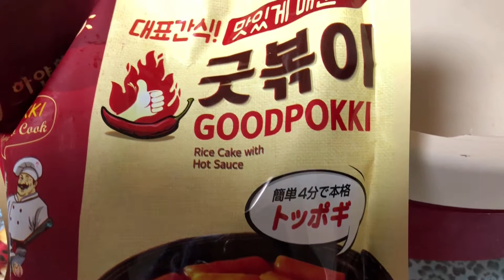Yummylicious Korean food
Easy to make tteobokii with the help of my ate peachy ..Thank you Lord#chhunlife#lovekoreanfood#cambodianfamily